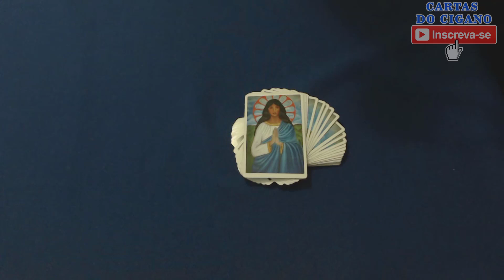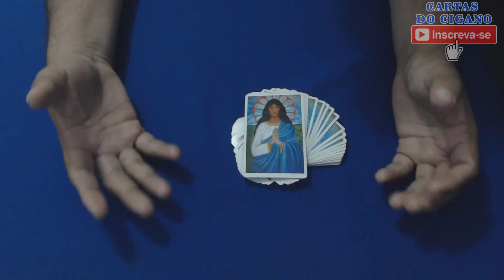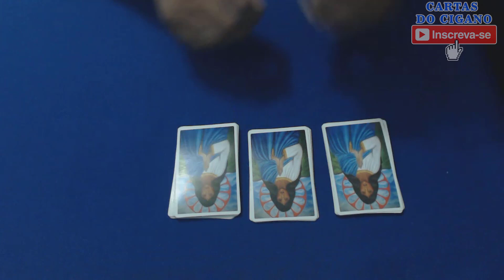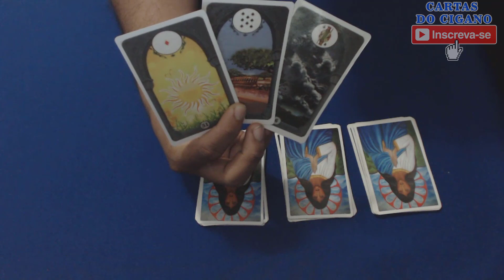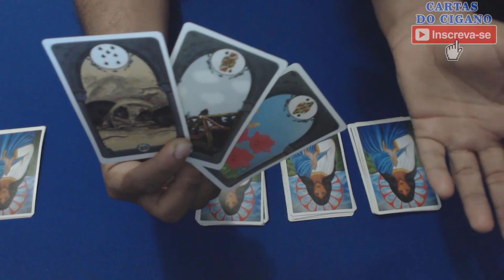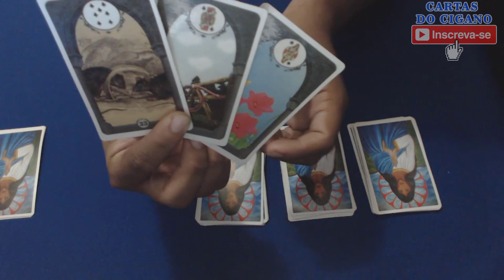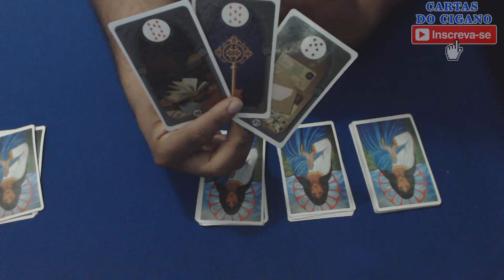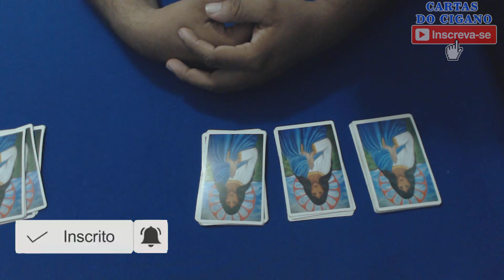POSSO CONFIAR NESSA PESSOA? Cigano Responde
Jogo dos 3 Montinhos, escolha 1 montinho e veja qual a resposta das cartas.